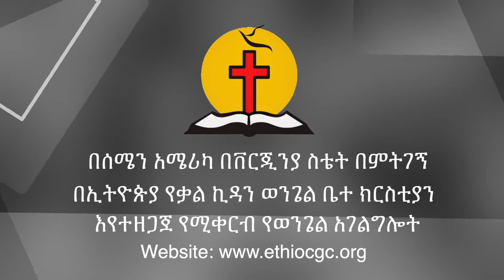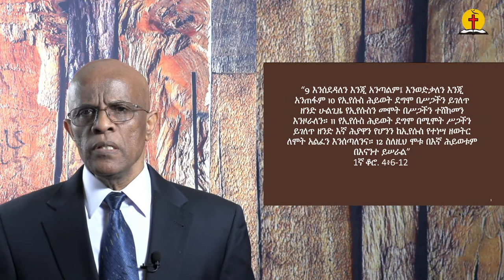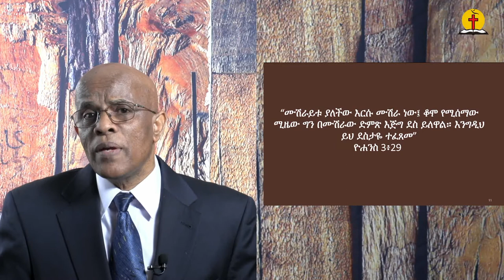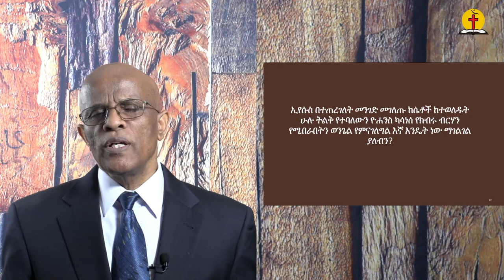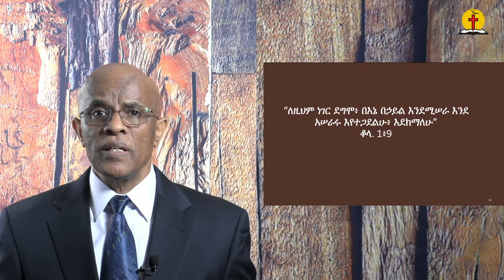የክብሩ ብርሃን የሚበራበት ወንጌል አገልግሎት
የቴሌቪዥን ፕሮግራም